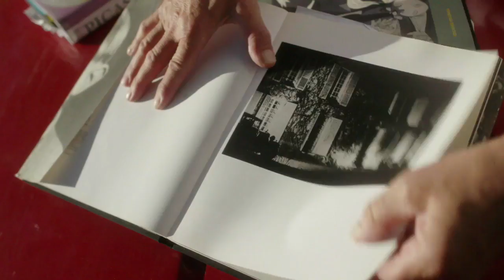Krabbé zoekt Picasso - Hispano Suiza als zaklantaarn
Zo kan je je peperdure auto ook gebruiken! De koplampen van Picasso's Spaans Zwitserse Hispano Suiza geven een mooi contrastrijk licht in het nachtelijke atelier.